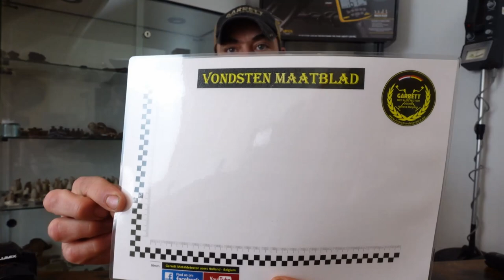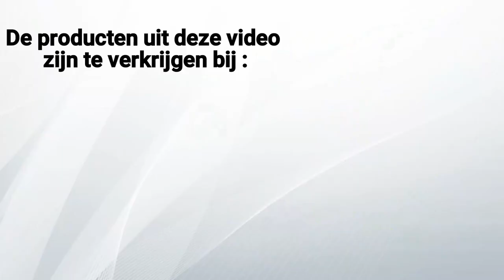Bodemvondsten determinatie vragen... hoe werkt dat het beste ?